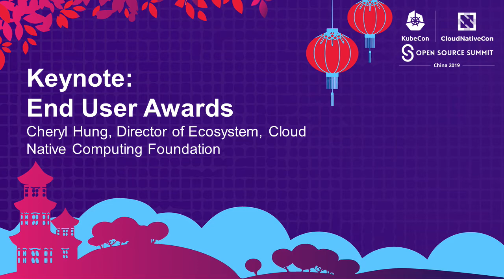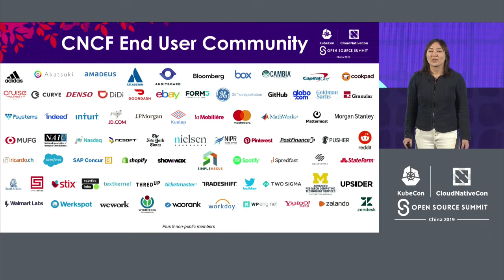Keynote: End User Awards - Cheryl Hung, Director of Ecosystem, Cloud Native Computing Foundation